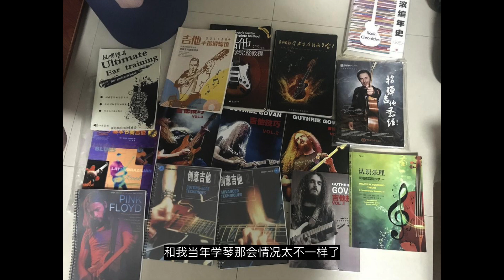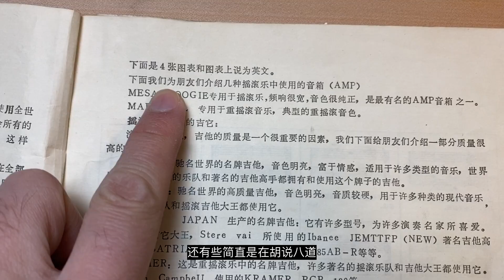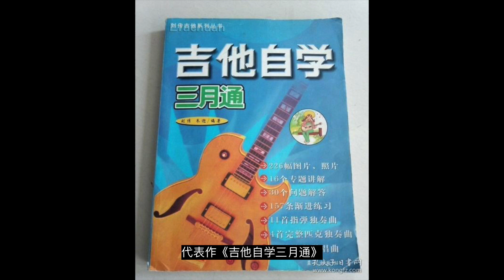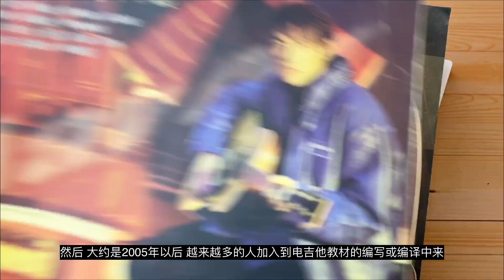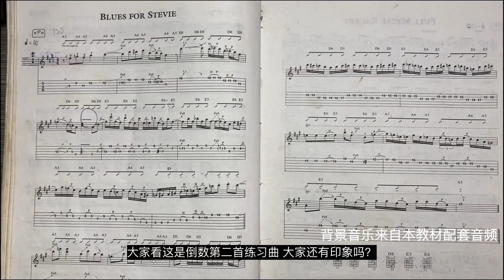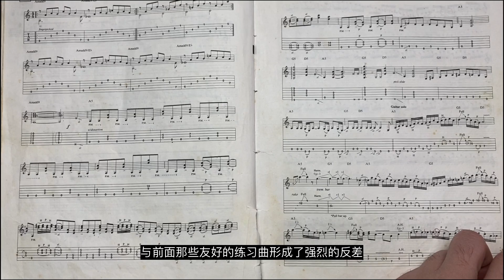有人让我推荐教材 我只练过这一本